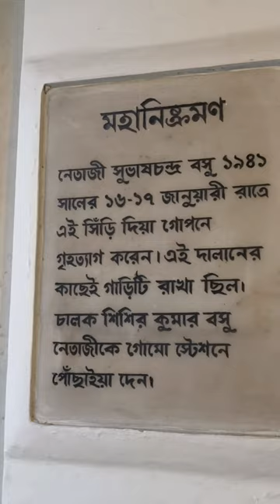Netaji's House, Kolkata